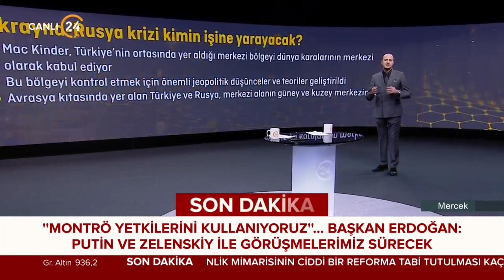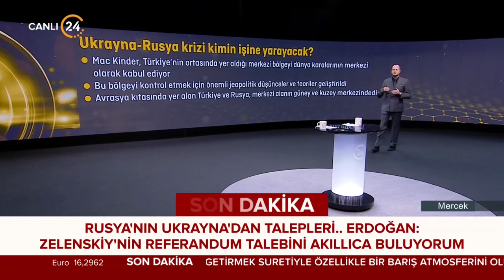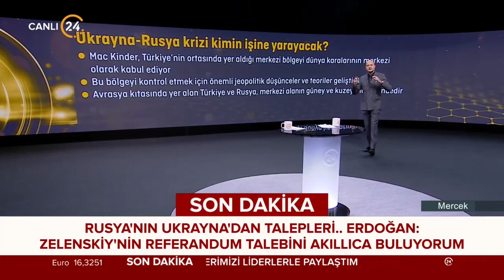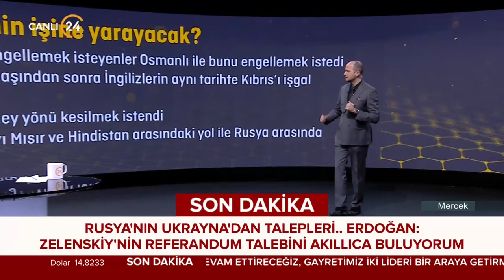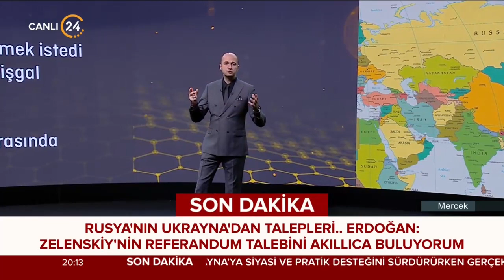Furkan Kaya ile “Mercek” / Kriz Kimin İşine Yarayacak? - 24 03 2022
Furkan Kaya ile “Mercek”te bu hafta;

Konuğumuz;

Güvenlik Uzmanı Aydın Babai